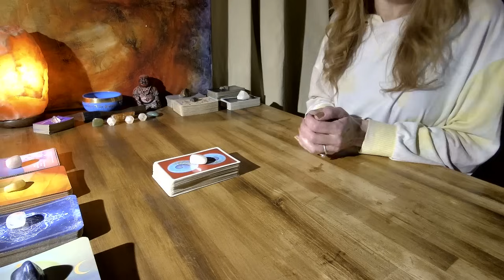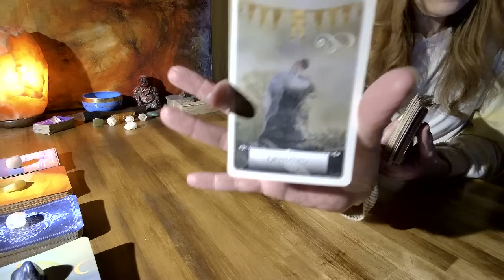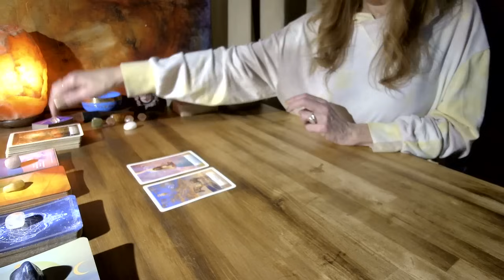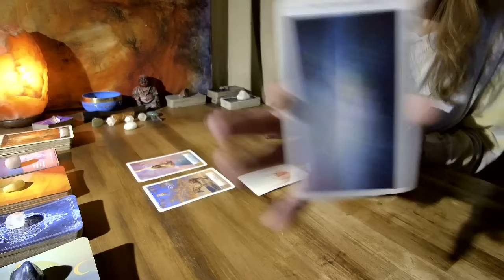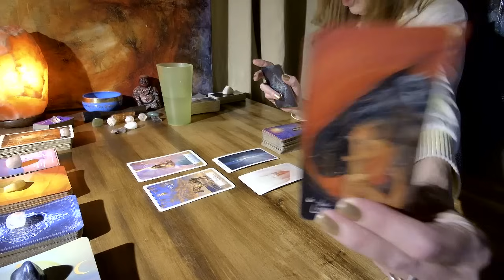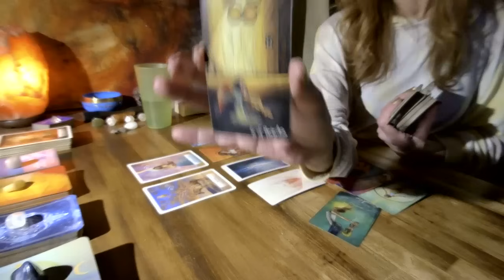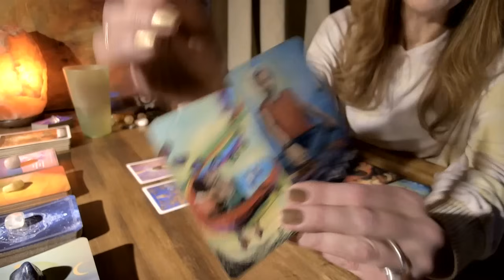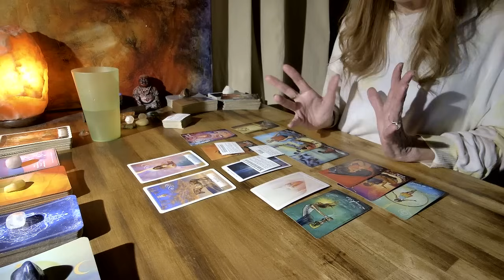SAGITTARIUS🏹 - MAGIC IS IN THE AIR!!! A TURN OF EVENTS ARE HEADED YOUR WAY!!!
PRIVATE READINGS:
READINGS OFFERED AT THIS TIME:
1 question (20 - 30 mins.) $43.43 USD

*I allow 3 days for payment to be received
Payments are sent through PayPal Invoice & readings are uploaded to YouTube as an Unlisted video. Readings are typically received within 3-5 days after payment is received in full.